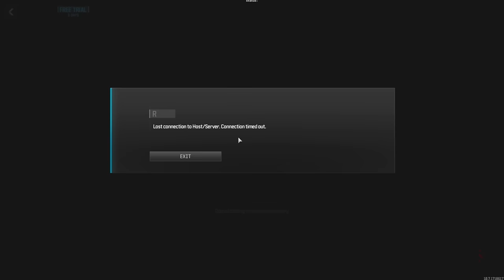Pack-A-Punching the new JAK TYRANT in MW3 Zombies (What Happens)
This make the LONGBOW even more POWERFUL in MW3 Zombies
This is the new JAK TYRANT in MW3 Zombies (AMAZING?)

PSN Card ➡️
Xbox Series X ➡️
Xbox Card ➡️

0:00 This make the LONGBOW even more POWERFUL in MW3 Zombies